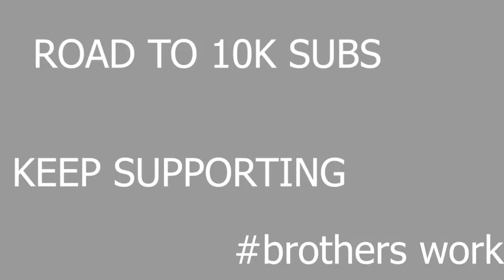31 KILLS PUBGM II D3VIL GAMER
ABDUL HADI FUNNY VIDEOS
ABDUL HADI
ABDUL HADI VIDEOS
ABDUL HADI VLOGS
D3VIL GAMER